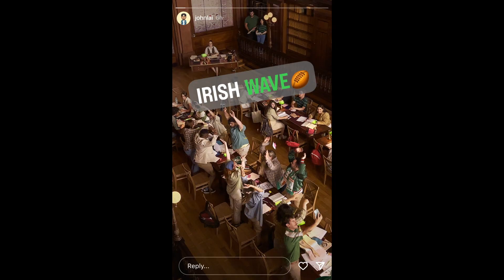Meta - Rugby World Cup France 2023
The RWC 2023 is on. Connect with other fans and share your passion for rugby. La passion ça se partage. Passion is meant to be shared. Meta - Official Supplier of the Rugby World Cup France 2023